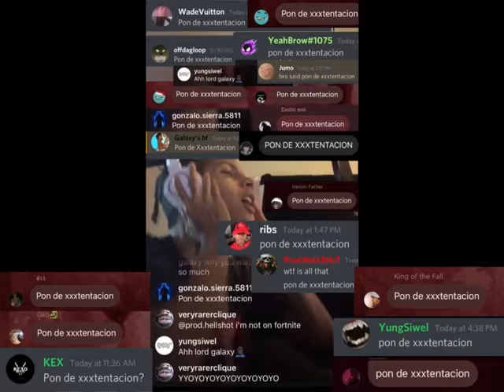Pon de xxxtentacion